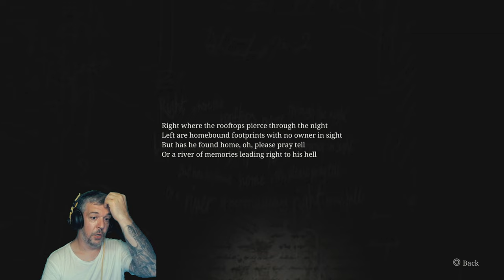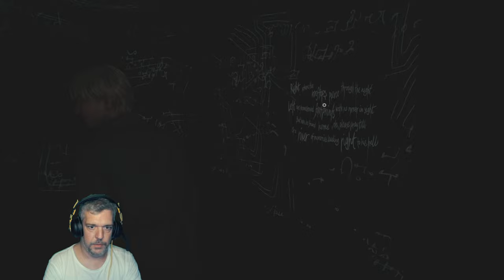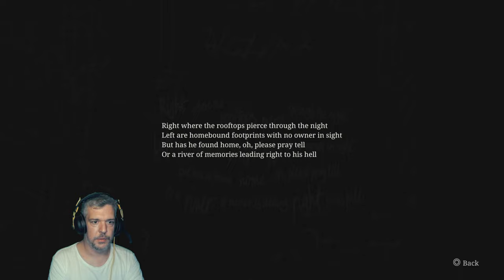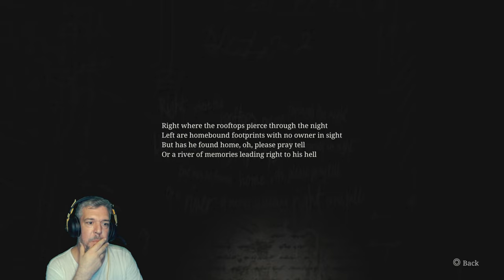Itt mindig ennyi dög volt? - Silent Hill 2 Remake Végigjátszás magyar felirattal 4. rész